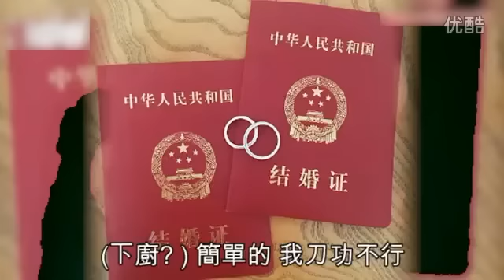[20151014] 巴黎时装周 · 红人主场---刘诗诗：婚后越来越女人了(Liu ShiShi: I'm more feminine inside now )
诗诗：婚后越来越女人了哈哈哈哈哈哈哈 十米开外都是吴太爽朗的笑声  【做吴太做家务】：没机会做哈哈哈；也会煮饭吗？简单的，我刀功不行；最厉害的：可乐鸡翅哈哈；我从小住校又是学舞蹈的女生，独立性比较强，也比较会照顾别人，我也有需要别人照顾的时候。